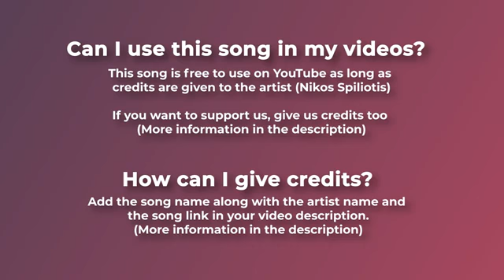Chill Ambient Music